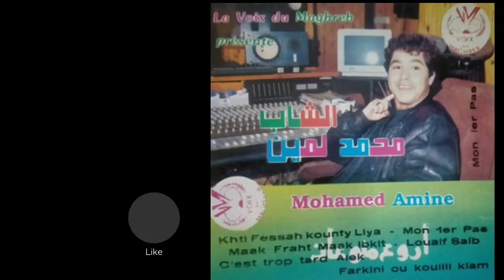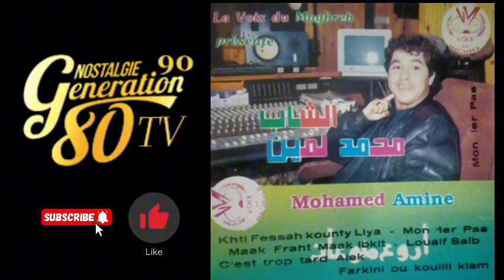Mohamed Lamine - khmous Alik ya lala / 1er album 1986 محمد لمين اول ألبوم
محمد لمين
Mohamed Lamine
1er album 1986
اول ألبوم
ancien

قديم
 الجيل الذهبي
الزمن الجميل
la belle époque